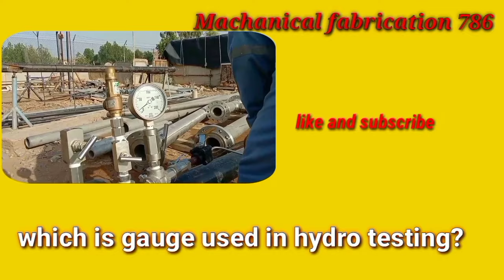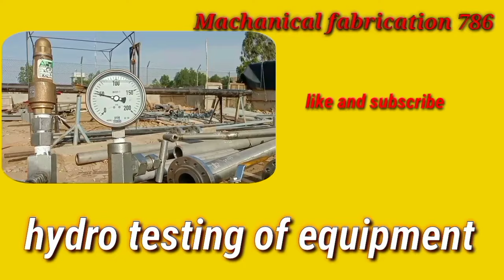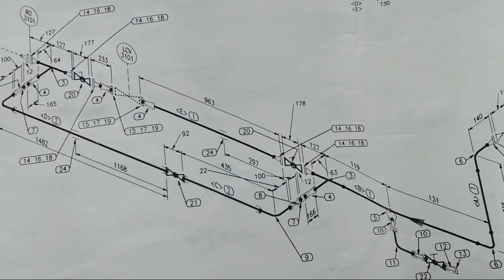Hydro testing /hydro testing of pipeline/hydro testing complete knowledge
in this video tell about
 provide give the short and perfect knowledge of hydro testing of pipeline and hydro testing of equipment

 the knowledge and technical support to fitters and fabricators and supervisor job holder person

provide technical support by giving knowledge about pressure gauge and assembly of hydro testing by help of piping drawing

 tell about rft of hydro test package and tell about test package and battery limit of test package
 tell about conversion of psi and bar unit of pressure

Fabrication world
 tell about  knowledge and practically experience with you for your batter feature and build up you for your family because mechanical field wants theory and practical experience
Work with safety